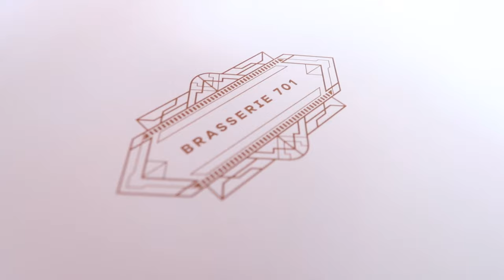HOW TO MAXIMIZE YOUR TRIP TO MONTREAL | CANADIANKELSEY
Where I get my photography gear:
Camera Canon Rebel T7i